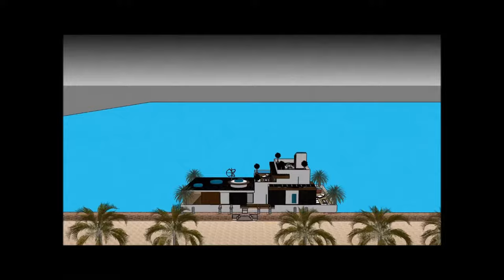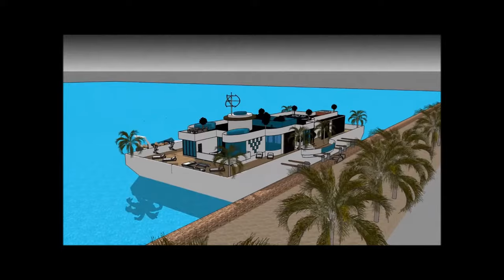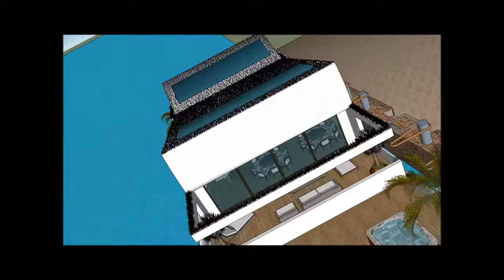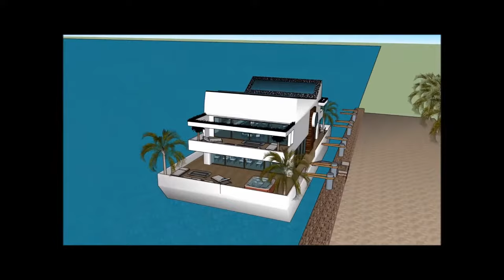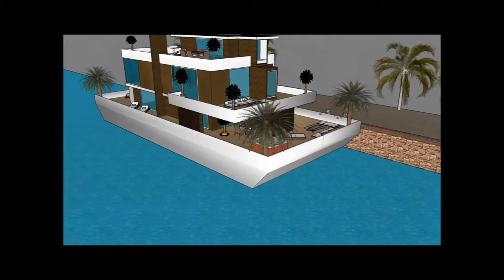Climate resilient Houseboat 船屋 unsinkable solution in CHINA Beijing Tianjin Sanya Qingdao Xiamen Dal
The Climate resilient Houseboat 船屋 unsinkable solution in CHINA Beijing Tianjin Sanya Qingdao Xiamen Dal is made to sustain quality of life:

The Climate resilient Houseboat 船屋 unsinkable solution in CHINA Beijing Tianjin Sanya Qingdao Xiamen Dal includes an Extravagant Barge Design ready for the extravagant user to rent the barge Houseboat

The Climate resilient Houseboat 船屋 unsinkable solution in CHINA Beijing Tianjin Sanya Qingdao Xiamen Dal has three level plans with basement underneath it, which consist all the facilities needed for the renter. The Houseboat Barge has a unique modern contemporary design with unique architectural features. It has its own lounge area with gorgeous view of the bay.